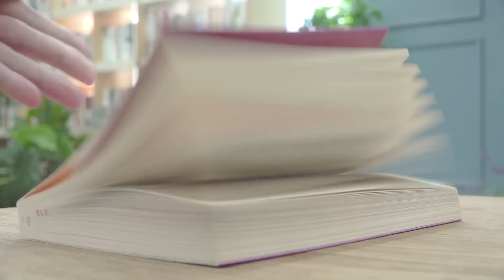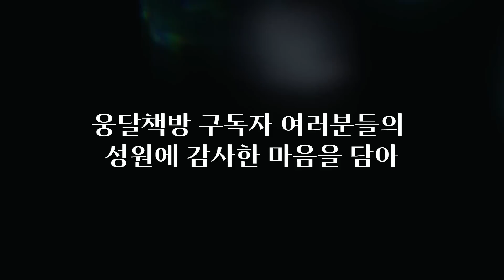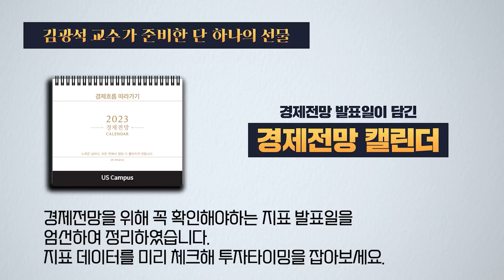부동산 집값 큰 충격 와요. "절대 집 살 때가 아닙니다." [책인싸 - 이광수 위원 2편]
👉 3편 : 6월 28일 (수) 6:00 업로드
👉 4편 : 6월 30일 (금) 6:00 업로드

🚩 [광수네 복덕방 보고서] 신청

🚩 김광석교수와 함께하는 '경제흐름 따라가기' (경제공부 무작정 따라하기 리뉴얼 버전)